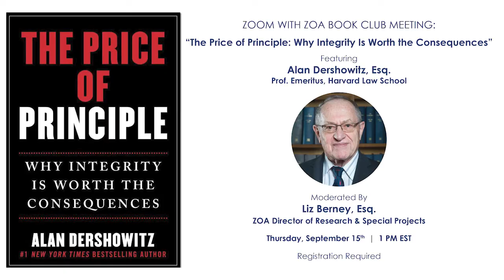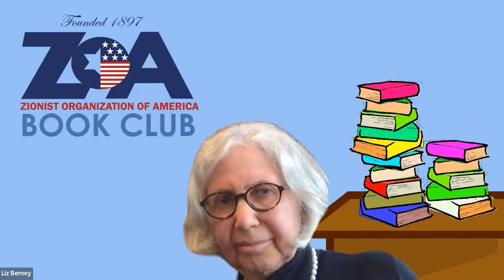ZOOM With ZOA Book Club: Prof. Alan Dershowitz; "The Price of Principle"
ZOOM With ZOA Book Club Meeting

Featuring
Alan Dershowitz, Esq.
Professor Emeritus, Harvard Law

Moderated By
Liz Berney, Esq.
Director, ZOA Research & Special Projects